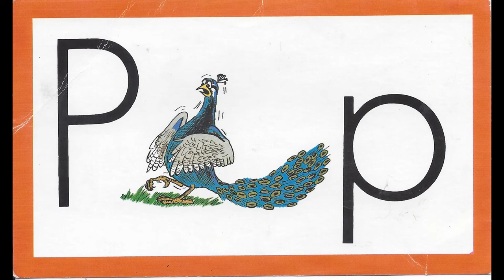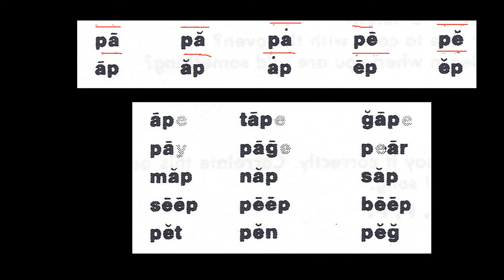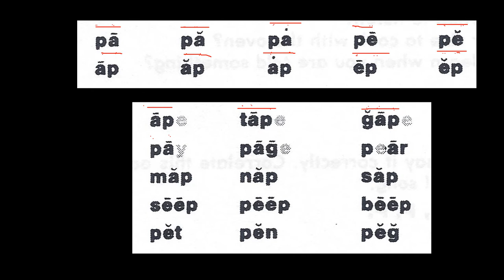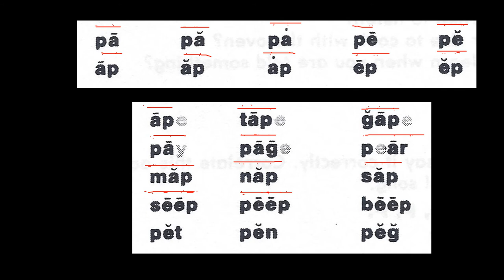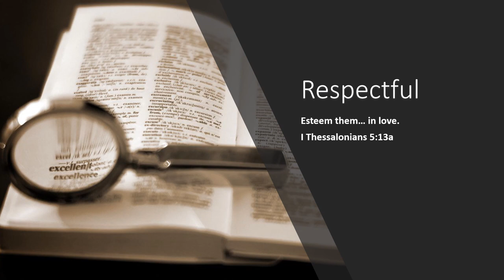1005 03 Peacock - Learn to Read with Ace and Christi (A. C. E. Accelerated Christian Education)